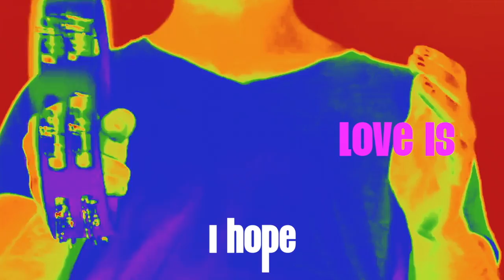The Villains - Love Is (Official Lyric Video)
Official lyric video for The Villains new single, 'Love Is'.

Produced by Dan Call for DanCallMusic